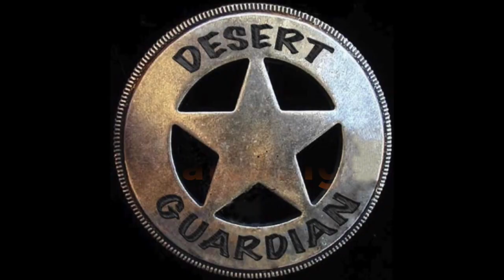Adjustable Bag Rider Install - Long Range Shooting Stability and Micro-Adjustment - Precision Rifle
Here's a quick look and install of the Adjustable Bag Rider from Long Shot Precision.  Made in the USA, solid as a rock and absolutely stunning design.  With infinite adjustability, there's no more fumbling around trying to prop up your butt stock to make that long distance shot.

F-Class and ELR legal, built to exacting standards, and holding two patents (a third is on the way), the Adjustable Bag Rider is must-have for any precision long range shooter.

More great videos are coming soon of the ABR in action!